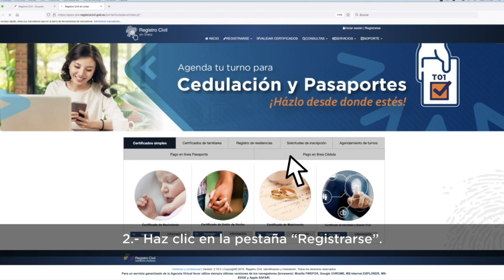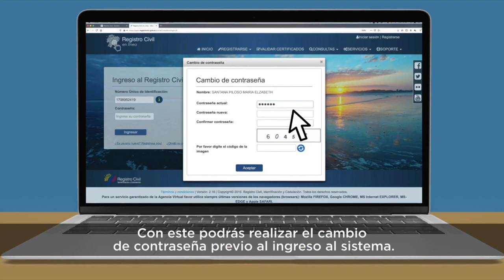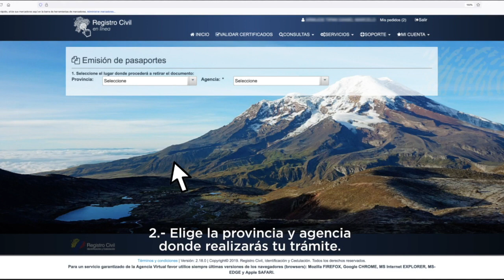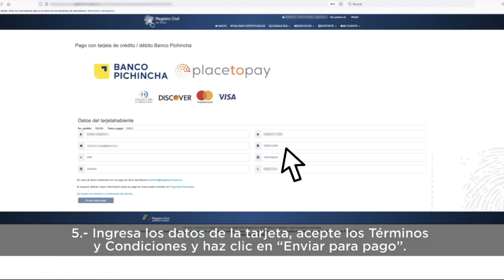A partir del 30 de agosto cambia el sistema para la obtención de cédulas y pasaportes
La semana anterior, las autoridades a nivel nacional dieron a conocer la nueva plataforma mediante la cual se podrá obtener turnos para la obtención de cédulas y pasaportes en el Registro Civil, sin embargo este anuncio no ha disminuido la presencia de usuarios en las instalaciones. El martes, en rueda de prensa el gobernador anunció que esto se preveía pero que, con el pasar de los días y con el nuevo sistema a ser aplicado desde el 30 de agosto, se espera mejorar la atención.